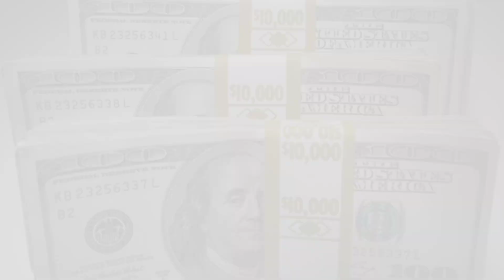Elisabeth Moss Biography, Age, Height, Weight, Fashion Model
Uncover the intriguing life of Elisabeth Moss in this exclusive video! Explore her comprehensive biography, revealing her age, height, and weight, and delve into her surprising journey as a fashion model. From her early acting days to her current status as a Hollywood powerhouse, discover the milestones that have shaped her remarkable career. Get an insider's look at her personal life, fashion evolution, and the secrets behind her success. Don't miss this in-depth exploration of Elisabeth Moss's fascinating story.

Note: This video is only for the purpose of sharing the information Celebrity Elisabeth Moss Lifestyle & Net Worth Biography Videos not to hurt with the feelings of anyone.

1) This video has no negative impact on the original works (It would actually be positive for them)
2)This video is also for teaching purposes.
3) It is not transformative in nature.
4)I only used bits and pieces of videos to get the point across where necessary.
5) Some images are also used just for giving the clearance about the topic to the viewers.